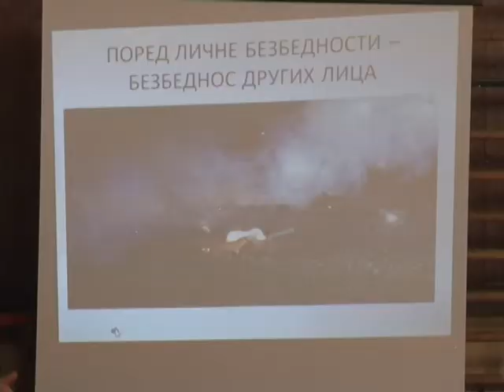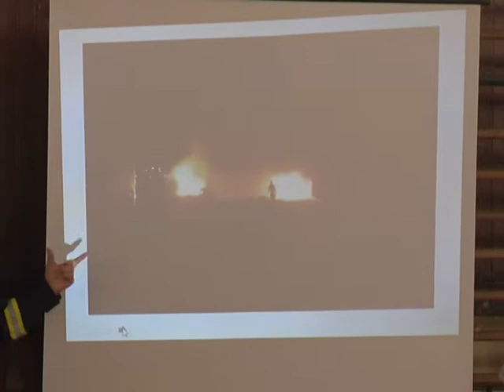Predavanje “Petarde nisu igračke “ u OŠ “Majka Jugović “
Predavanjem  “Petarde nisu igračke “ u OŠ “Majka Jugović “ u Zemunu  počela je realizacija projekta o  bezbednosti i posledicama  koje upotreba petardi donosi. Bezbednost dece koja su najugroženija, jedan je od naših prioriteta, kažu u opštini Zemun i ističu da će akcija biti sprovedena u svim školama, kako bi se djaci edukovali i zaštitili od mogućih povreda.